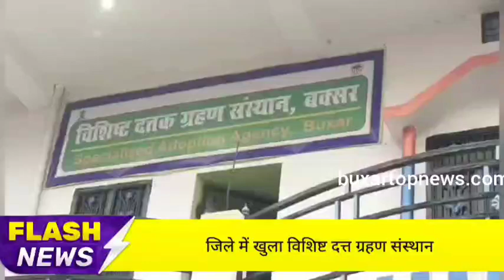जिले में खुला विशिष्ट दत्तक ग्रहण संस्थान, बेसहारों को मिलेगा सहारा ..